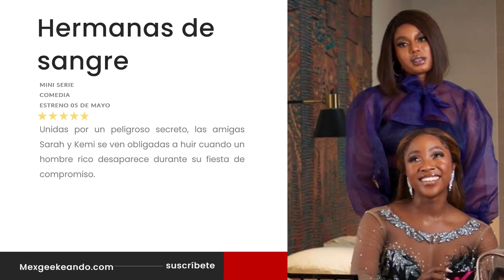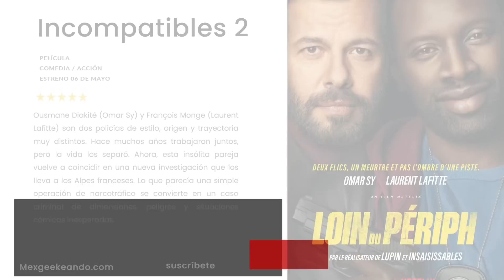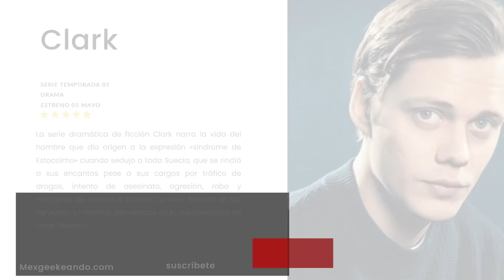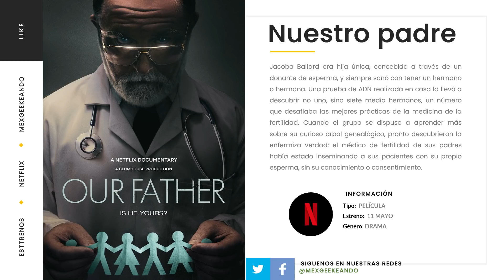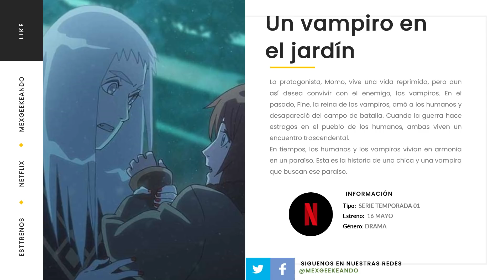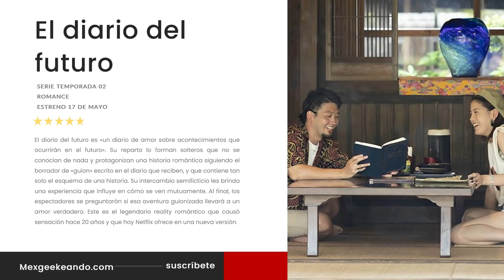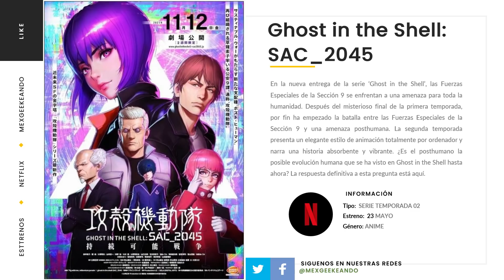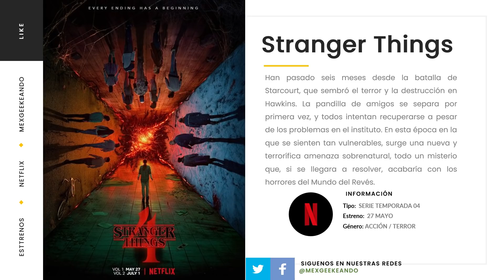Netflix Estrenos Mayo 2022 Películas y Series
Estrenos para Netflix en Mayo 2022, Este  mes de Mayo 2022 como ya es costumbre llega con una buena cantidad de estrenos,  esta no es la lista final de estrenos que llegan a la plataforma de Netflix, pero  es un buen adelanto de lo que podemos esperar este mes.
Este mes sin lugar a dudas el principal estrenos viene con la temporada final de Stranger Things , Han pasado seis meses desde la batalla de Starcourt, que sembró el terror y la destrucción en Hawkins. La pandilla de amigos se separa por primera vez, y todos intentan recuperarse a pesar de los problemas en el instituto. En esta época en la que se sienten tan vulnerables, surge una nueva y terrorífica amenaza sobrenatural, todo un misterio que, si se llegara a resolver, acabaría con los horrores del Mundo del Revés,  esta temporada final vendrá en dos partes disponibles en Mayo y Junio de 2022.